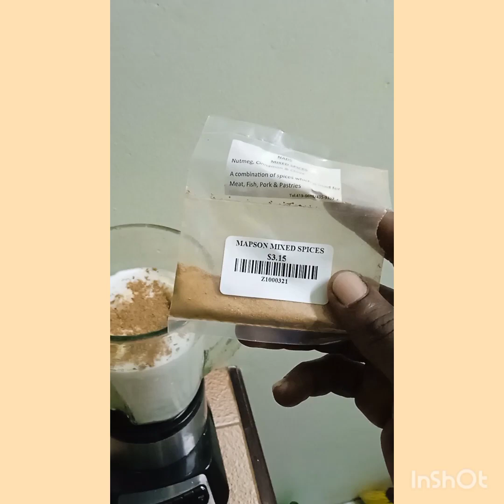sweet potatoes and banana pudding Jamaican 🇯🇲style